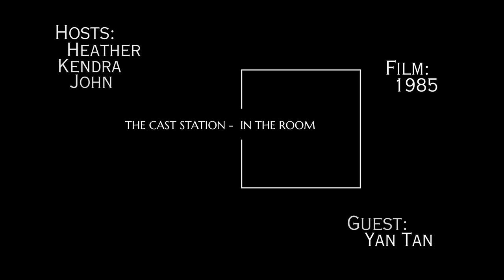Episode 1: YEN TAN - In The Room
In our premiere episode, we talk with writer, director Yen Tan about the casting of his film 1985.